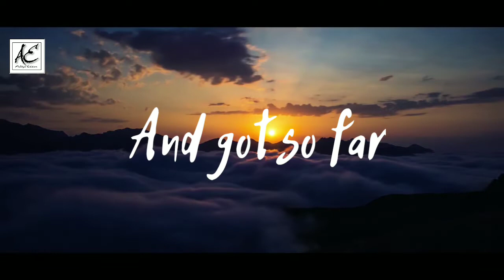In the end lyrics Whatsapp status Video | Aditya Edition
Whatsapp Status Video Whatsapp Status Video Whatsapp Status Video
Whatsapp Status VideoWhatsapp Status VideoWhatsapp Status Video
Artist: Linkin Park
Album: Reanimation
Released: 2002
Genres: Rap rock, Hard Rock
Nominations: MTV Video Music Award for Video of the Year,